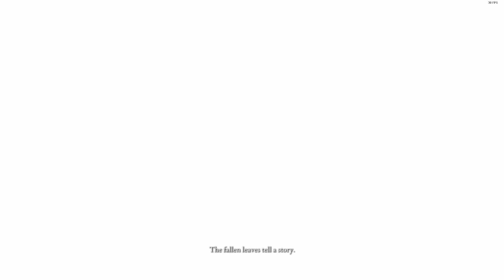ELDEN RING - Elden Lord (AGE OF FRACTURE) Ending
Basic, non mending runes ending

AND if you have any idea for a video, i am more than open for such ideas.